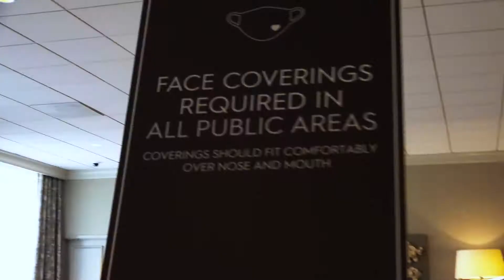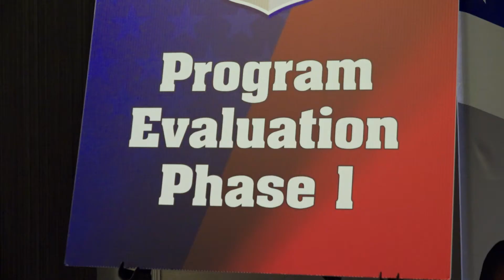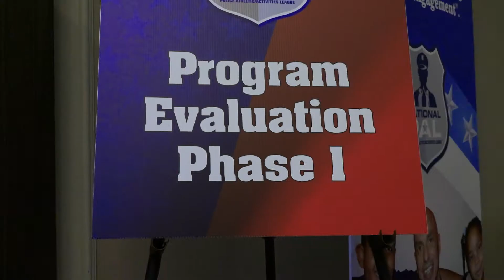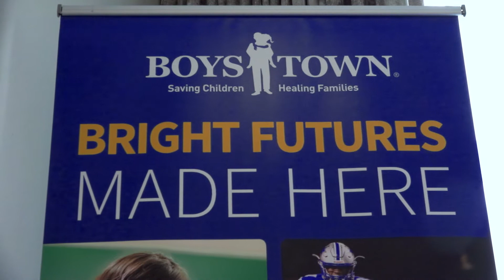2021 National PAL conference, training seminar ends with stunning Gala, Tommy Davidson performance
2021 National PAL conference recap video from the conference and training seminar in New Orleans, LA was an amazing week. After all of the sessions were final, they organization ended the week-long ordeal with a stunning Gala featuring famed actor and comedian Tommy Davidson.